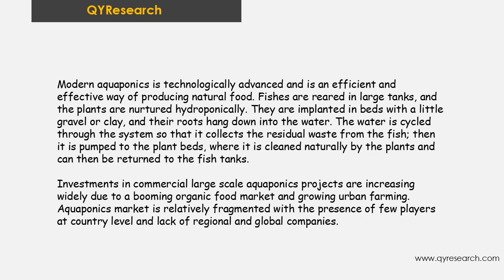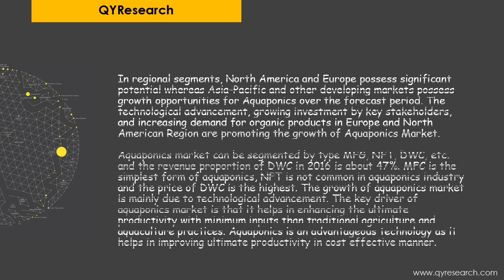Global Aquaponics market will reach 39 million US$ by the end of 2025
The global Aquaponics market was 17.3 million US$ in 2018 and is expected to 39 million US$ by the end of 2025, growing at a CAGR of 11.5% between 2019 and 2025.